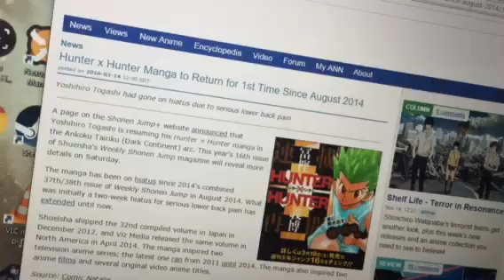Hunter x Hunter coming back REACTION. GONE SEXUAL. SOCIAL EXPERIMENT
Two weeks